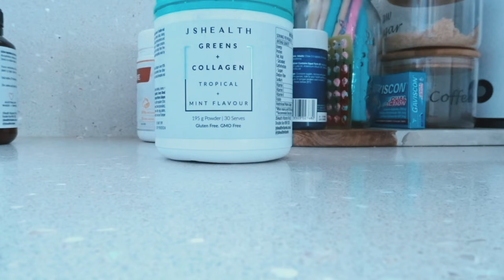WEEKLY VLOG 011 | gym sesh | i broke my coffee cup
DR. NAOMI

ME...